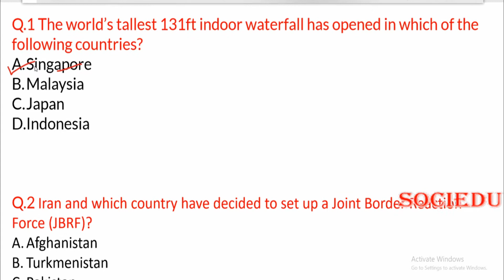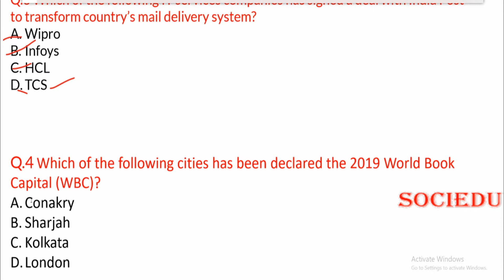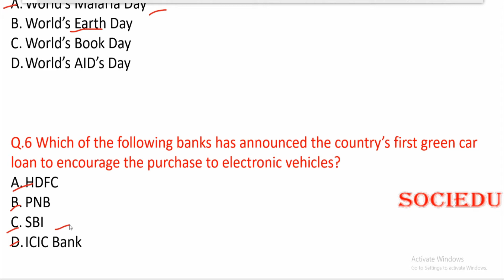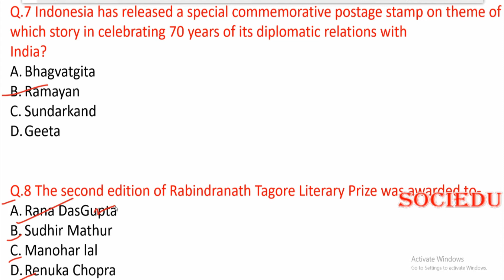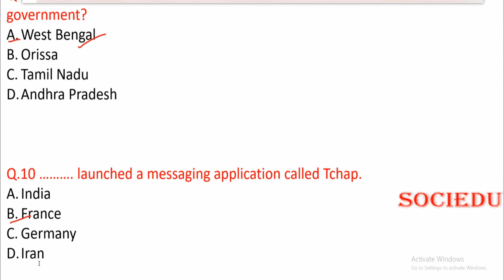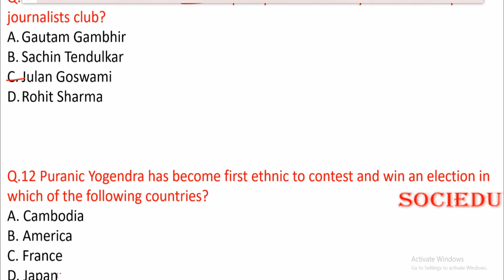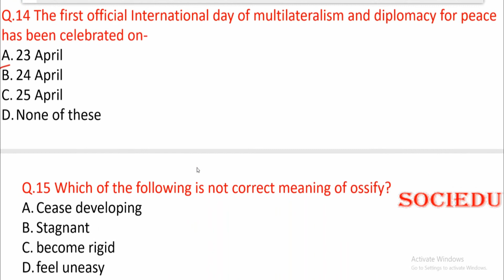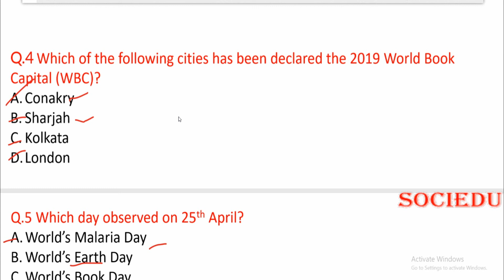26TH APRIL CURRENT AFFAIRS | DAILY CURRENT AFFAIR | GK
KEEP YOURSELF UP-TO-DATE
Don't miss any video if you are seriously preparing for any exam
Download pdf of current affair from here-